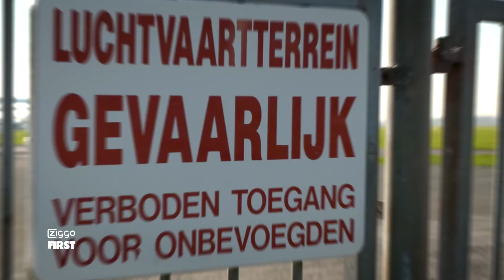MOTOR VALT UIT TIJDENS VLUCHT OUASSIMA & NUMIDIA | FIRST FEAR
In deze aflevering van FIRST FEAR wordt Numidia geconfronteerd met haar vliegangst. Wanneer tijdens de vlucht de motor onverwacht uitvalt breekt de paniek uit. Check het in de nieuwste aflevering!

FIRST is elke vrijdag live te zien om 17:00 op Ziggo kanaal 13 en ook live op Youtube. Elke dag om 16:00 krijg je een nieuwe video!

FIRST wordt gepresenteerd door Veras, Youstoub, Keizer, Dzifa, Qucee en Ouassima.